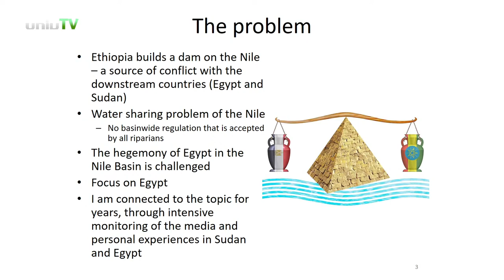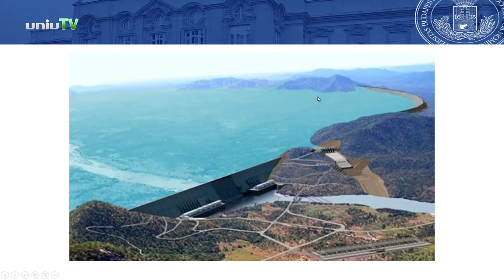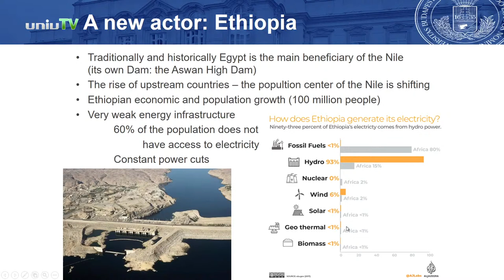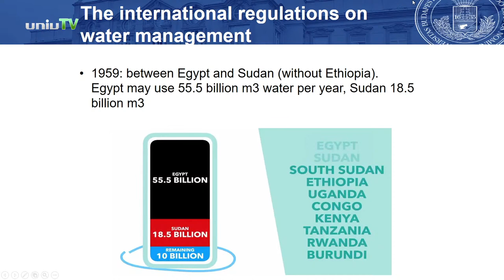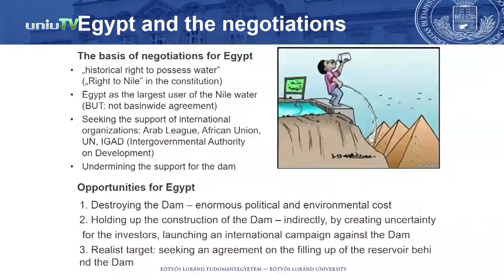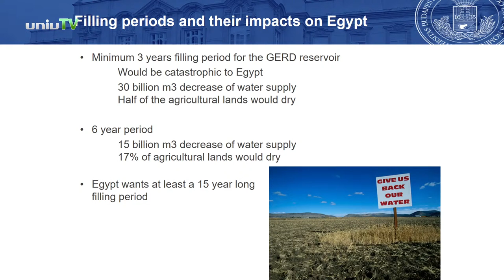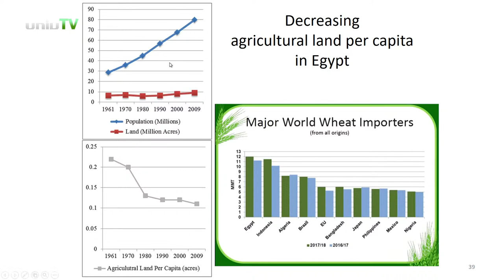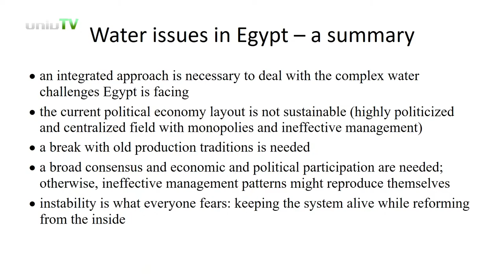A barrier of peace: Egyptian water policy challenges and the Grand Ethiopian Renaissance Dam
Dr. Daher Rashed: A barrier of peace: Egyptian water policy challenges and the Grand Ethiopian Renaissance Dam